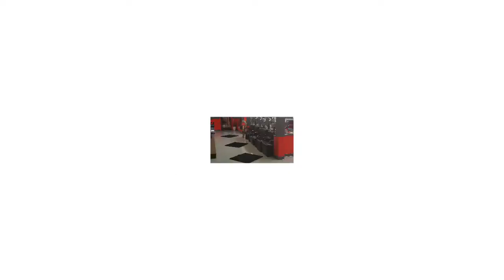Aug 18, 2016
My MiniMovie - Comedy for 2016 (ZenUI)